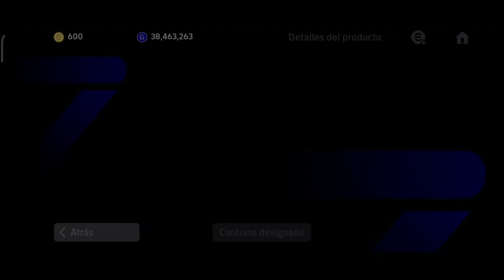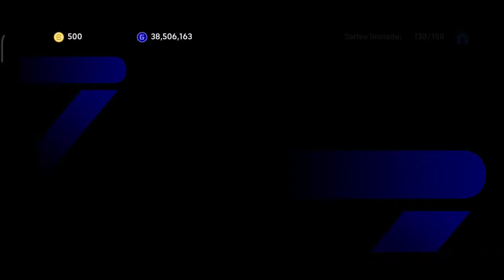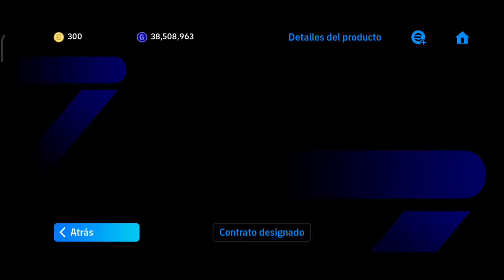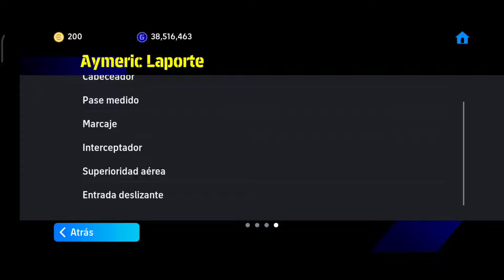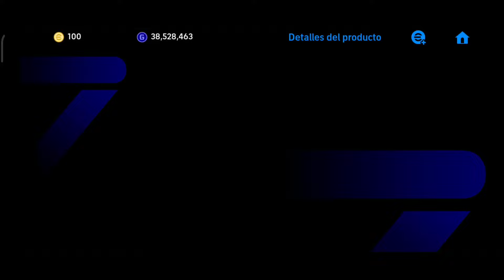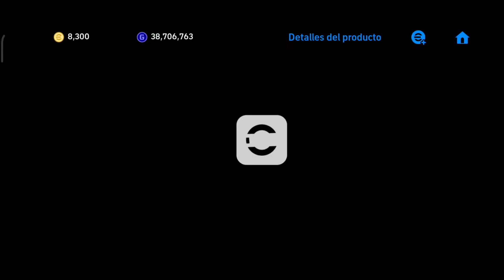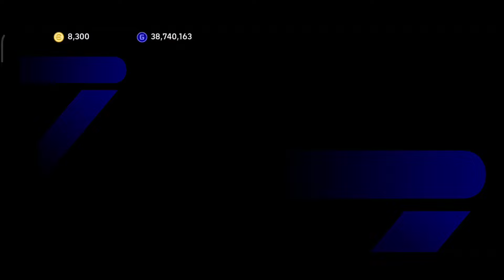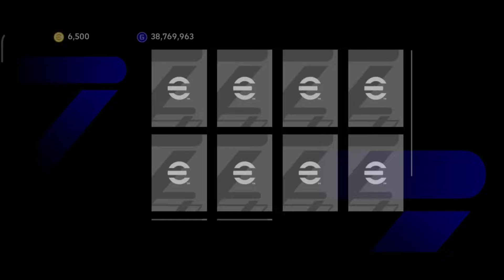🚨 SUPER PACK OPENING 🚨 12 MIL MONEDAS POR VIEIRA, THURAM & XABI ALONSO 🤑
Este efootball 2025 mobile, ha salido una caja SUPER ROTA de EPIC DOBLE BOOSTER que es PATRICK VIEIRA 105, LILIAN THURAM 105 Y XABI ALONSO 103, VAMOS A GASTAR EL DINERO PARA EL MES CON UN PACK DE 12 MIL MONEDAS, ME ESTAFARON? AJJAJA RIP DINERO
Si tuviste la suerte de sacar a los mejores de esta semana en este CLUB SELECTION o por los ÉPICOS igual manera te va a dar un gran potencial para tu equipo para que así jugues la efootball league y llegues lo más rápido posible a DIVISIÓN 1 o si no si eres nuevo usuario puedas divertite más en este juego de EFOOTBALL 2025 MOBILE